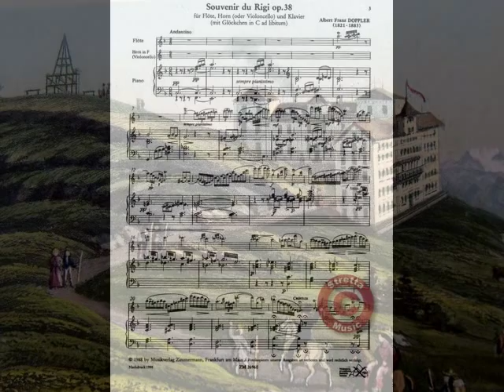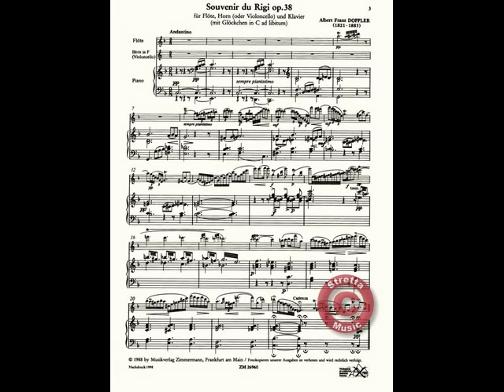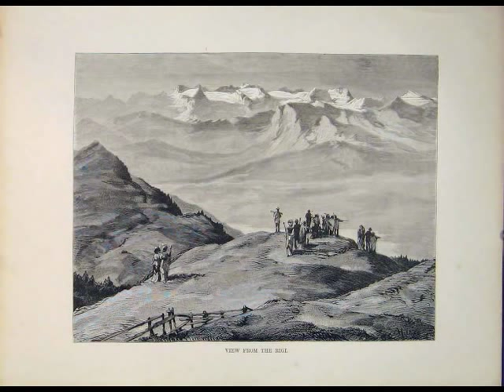Franz Doppler - Souvenir du Rigi, Op.34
Csetényi Gyula - fuvola
Bartha Zsolt - cselló
Kerek Ferenc - zongora